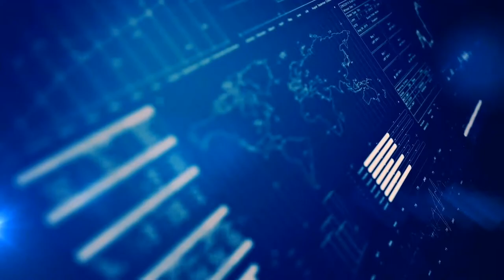Good News for HCMC! ( price prediction to $1 )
Hi yall, Today I go over HCMC and Cryptocurrency News!!...Enjoy!..💚🐶🤠💙❤🤑👍.

Support Links :
Tik Tok, Clapper : moneymanny1980